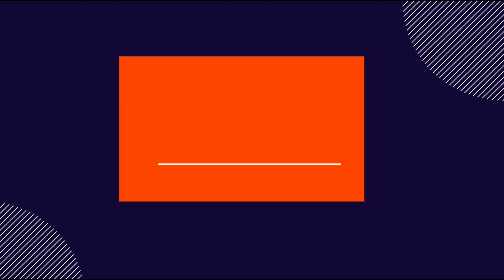ज,जा से लड़कियों के प्यारे और सुन्दर नाम | Hindu Baby Girls Names Starting With Letter 'J'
ज,जा से लड़कियों के प्यारे और सुन्दर नाम .
Hindu Baby Girl Names Starting With Letter 'J'.